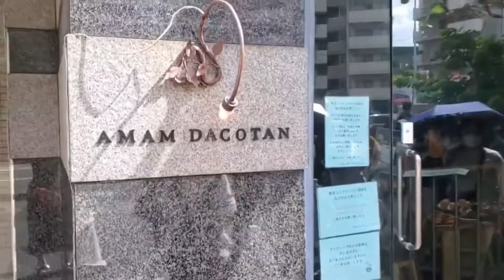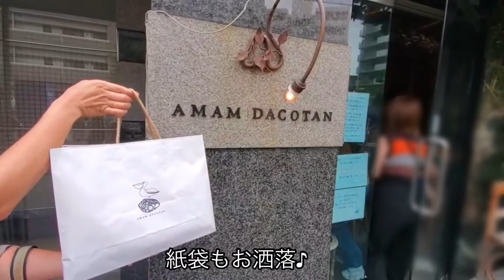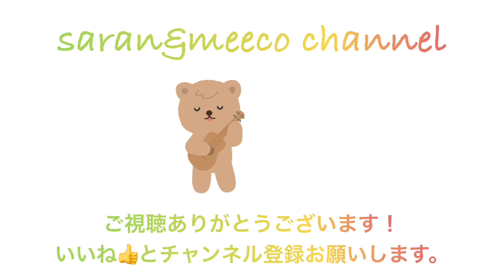【グルメ巡りvlog】マリトッツォブームの火付け役！アマムダコタン本店にいってきた！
今回は福岡の六本松にあるアマムダコタン本店に行ってきました！
美しいお店の内装や芸術作品といえるパンの映像をお楽しみください☆

こちらも宜しくね(´・з-)ノ⌒☆